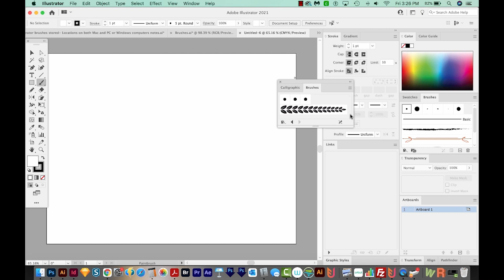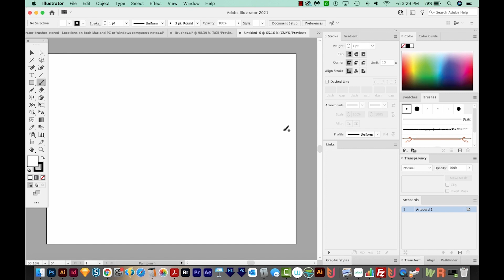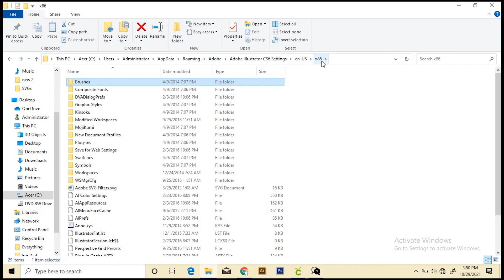How to Load Illustrator Brushes + Locations on both Mac and PC or Windows in the File Hierarchy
Learn how to load brushes in Illustrator - and where they're stored on your machine, so they'll load when Illustrator loads!

➝ PASSIVE INCOME
How to prepare for creating your first listing in your digital Etsy shop plus free listing works

➝ ILLUSTRATOR
How to draw or redraw 3 logos from low res jpg or png images in Adobe Illustrator - Full Course!
How to make your text follow a circle like a sun beam in Adobe Illustrator - round infographic text

Web Design - How to prepare and hand off or deliver assets to your web developer or engineer

How to add captions to your videos in Adobe Premiere Pro 2021 with the new Captions Workspace